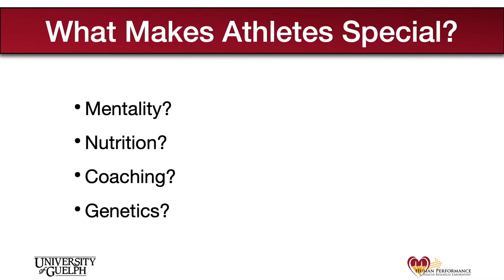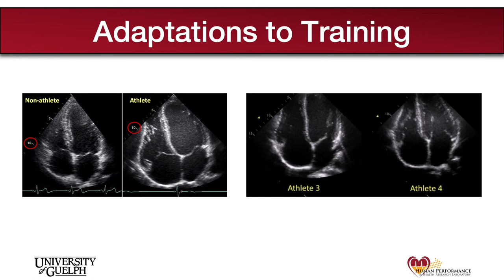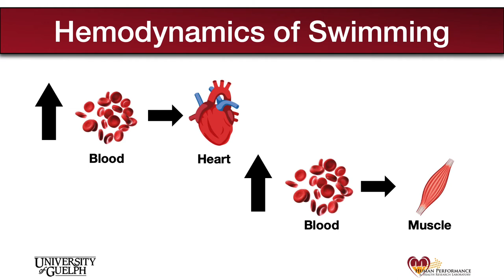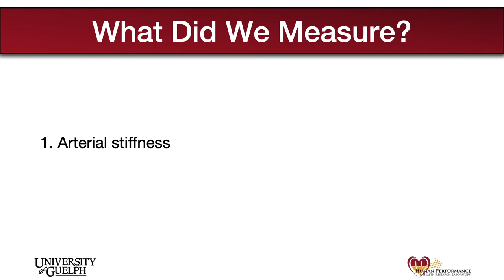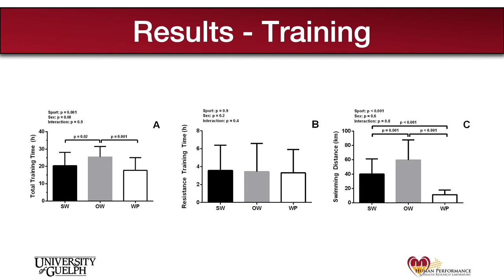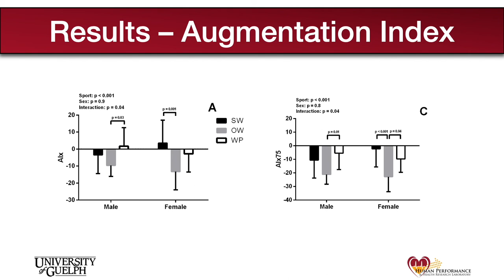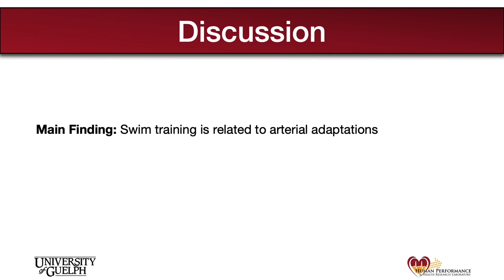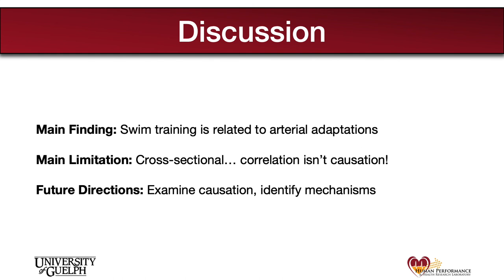FINA KT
In this video, PhD student Christian Cheung walks us through a recent investigation considering the relationship between arterial stiffness and training volume in elite aquatic sport athletes